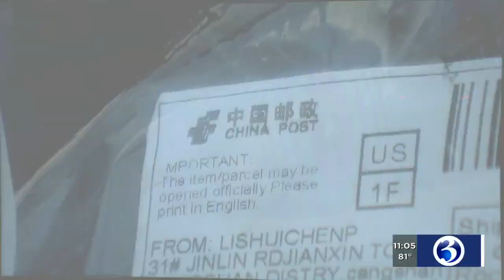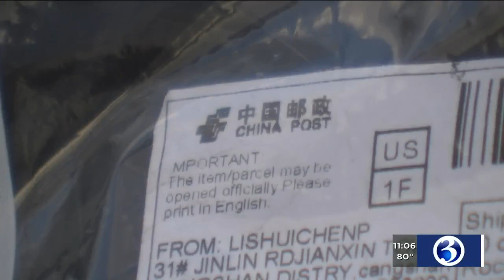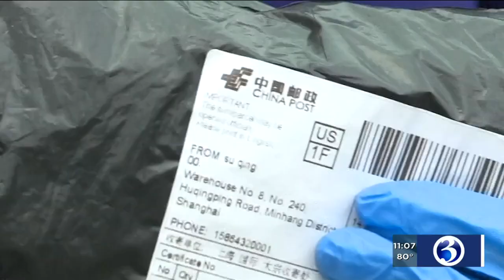VIDEO: First seeds, now masks; more unwanted packages arriving on doorsteps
You’ve probably heard about people across the country receiving mysterious packages from China with seeds in them.